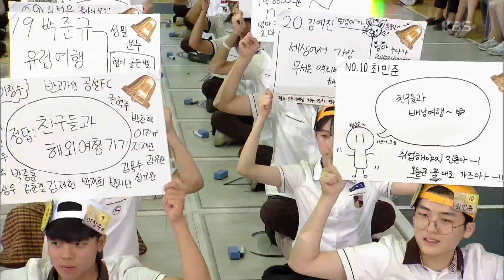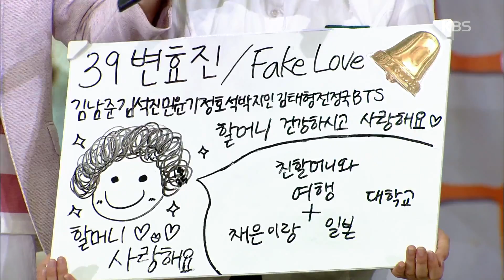도전골든벨 - 변효진 학생 키워주신 할머니와 여행을 가고 싶어요~20180826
도전골든벨 - 변효진 학생 키워주신 할머니와 여행을 가고 싶어요~